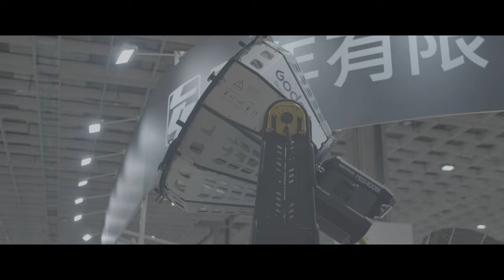【燈光魔術師】鐵頭神牛與數位小兔攜手打造臺北攝影展軍火庫相機大優惠 2